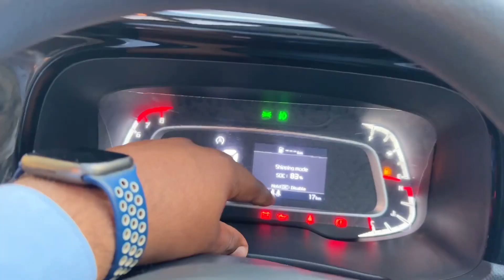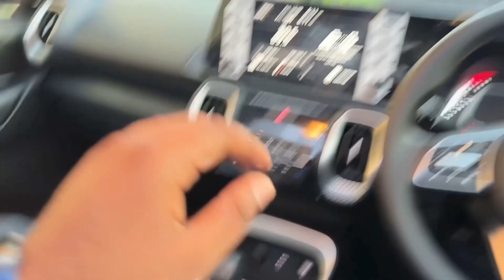NEW KIA SONET HTK PLUS SUNROOF Most Value For Money Variant || Sonet HTK+ New Model Grey Colour